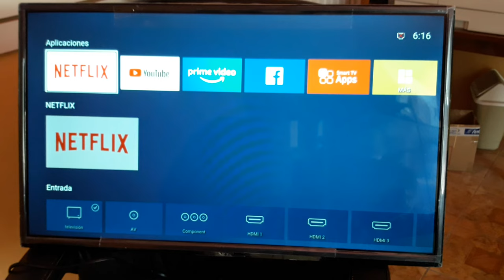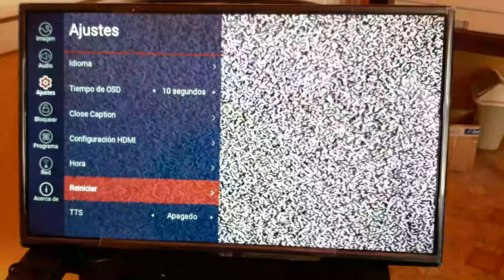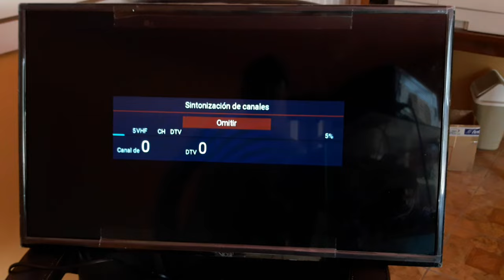como resetear tv vios tv3219s